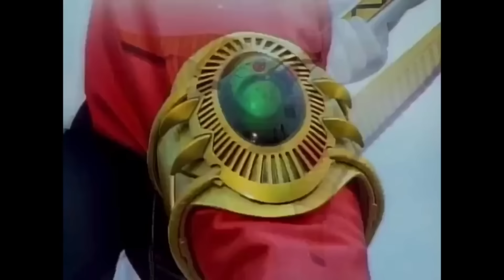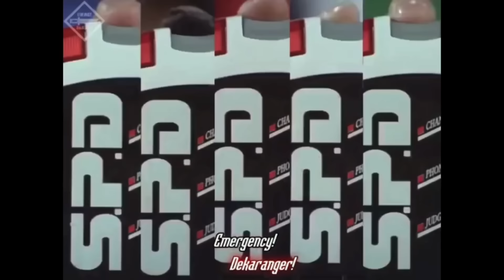(Part 1) Super Sentai Power-Up (Fiveman - Gokaiger)